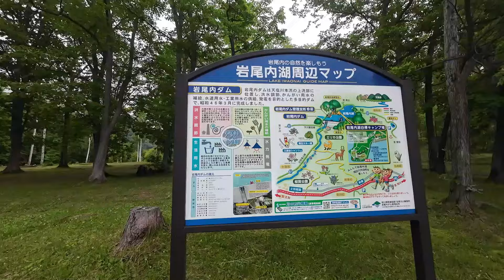#41 熊目撃情報の中岩尾内湖白樺キャンプ場でソロキャン決行_後編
どうも、ヒサです。
今年初ソロキャンプは岩尾内白樺キャンプ場です！
熊目撃情報もあり行くかずいぶん悩んで決行しました。

小雨が降る中、心地よい気温でロケーションも良く
静かな湖畔・木々の中でゆったりリフレッシュしてきました！